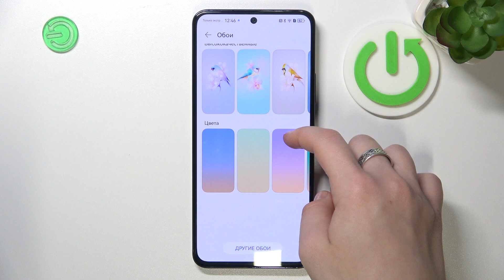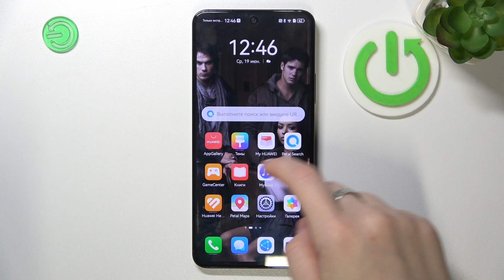Huawei Nova 11 SE | Как поменять обои на Huawei Nova 11 SE - Новая заставка экрана Huawei Nova 11 SE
Разнообразьте интерфейс Huawei Nova 11 SE с помощью новой заставки экрана. Узнайте, как поменять обои на Huawei Nova 11 SE, внимательно ознакомившись с этим видео. Выполните несколько простых действий для настройки заставки экрана на Huawei Nova 11 SE.

Как поменять обои на Huawei Nova 11 SE? Как установить новую заставку экрана на Huawei Nova 11 SE? Как изменить обои на Huawei Nova 11 SE?